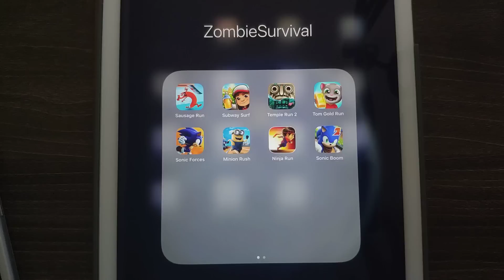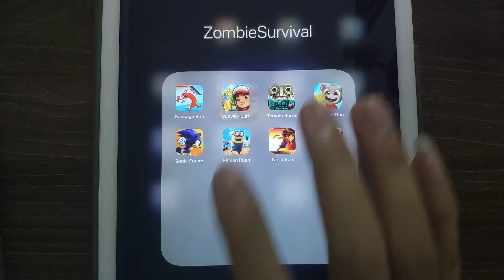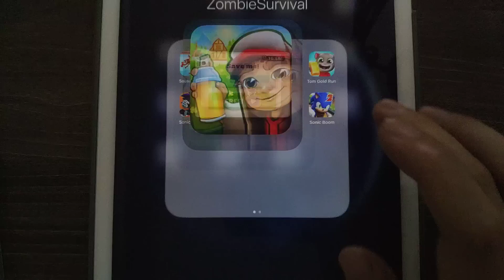Sausage Run,Subway Surfer,Temple Run 2,Tom Gold Run,Sonic Forces,Minion Rush,Ninja Run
Sausage Run,Subway Surfer,Temple Run 2,Tom Gold Run,Sonic Forces,Minion Rush,Ninja Run,Sonic Boom 2